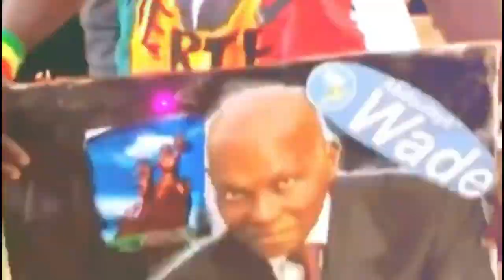Anniversaire Viviane : La grosse surprise de Pape Cheikh Diallo et ses enfants